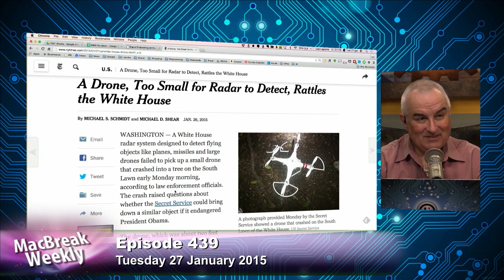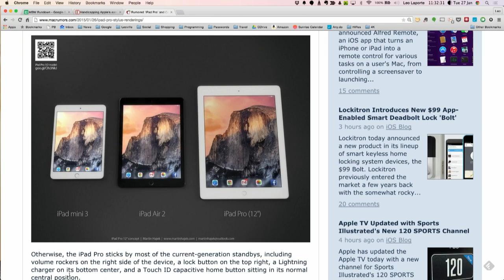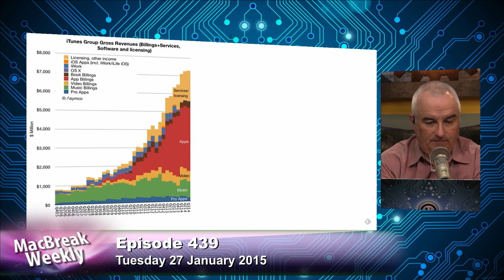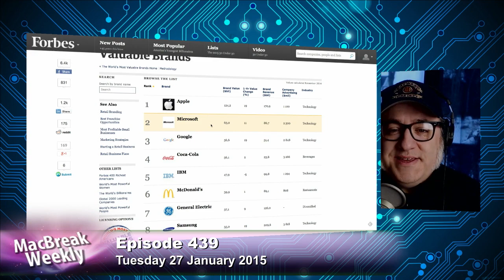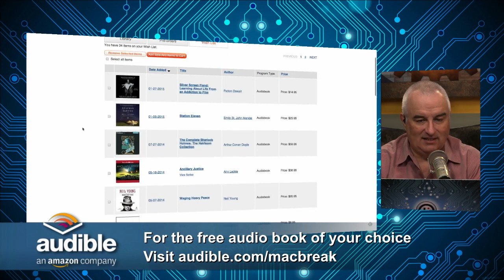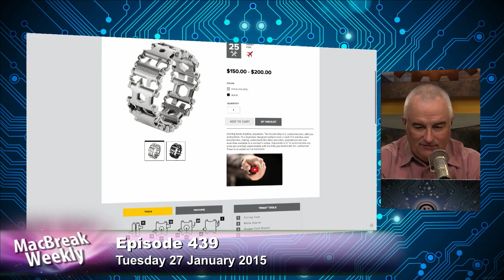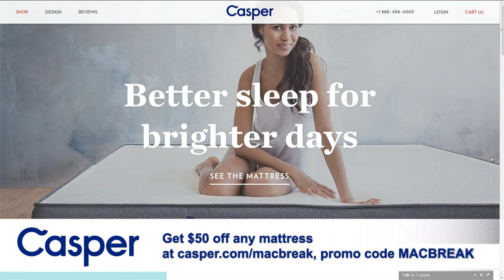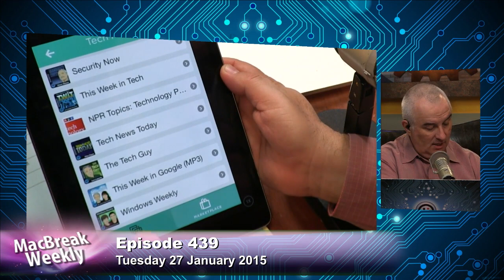MacBreak Weekly 439: Don't Drink and Drone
Hosts: Leo Laporte, Andy Ihnatko, Alex Lindsay, and Rene Ritchie
A preview of Apple's earnings report, Apple reported to begin shipping Apple Watch in March, Missouri state rep. proposes law requiring customers to show ID with Apple Pay, OS X and iOS updates, and more.